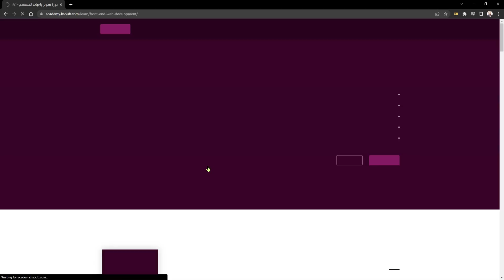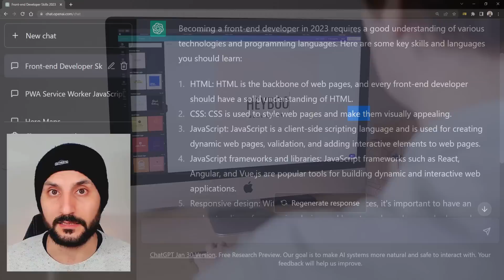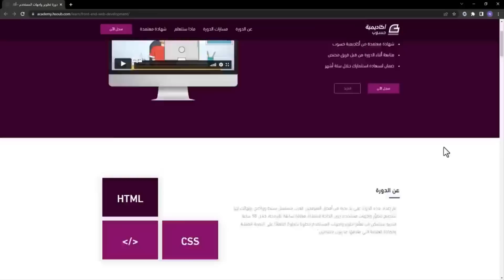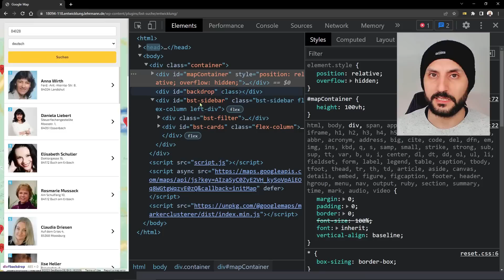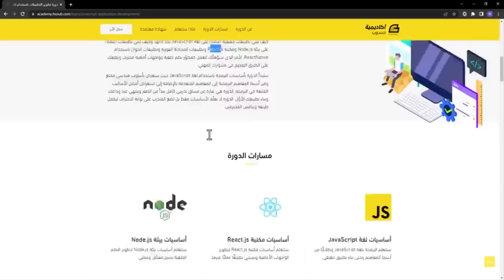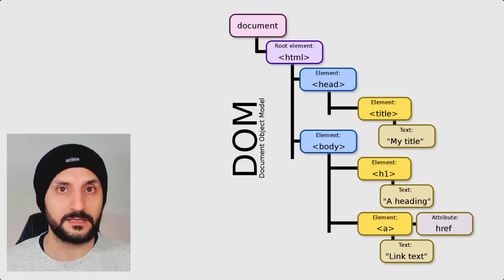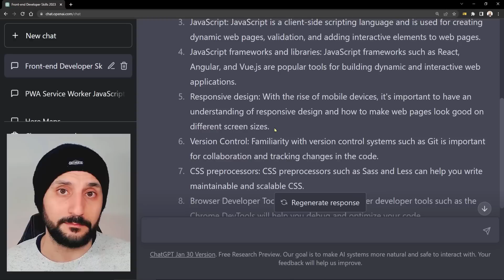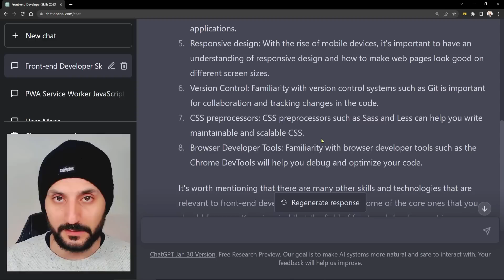كيف اتعلم برمجة المواقع برأي الذكاء الاصطناعي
استخدم كوبون NH100 لخصم 100 دولار لأول 100 طالب 👨🏻‍💻 في أكاديمية حسوب
دورة تطوير واجهات المستخدم